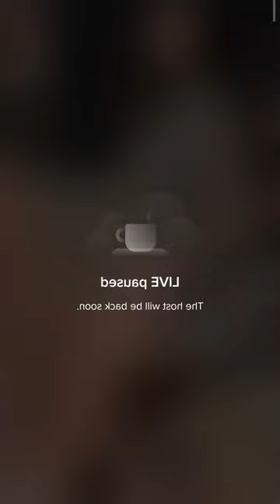Bigo live 😍 Pretty Girls 💎 live stream #685